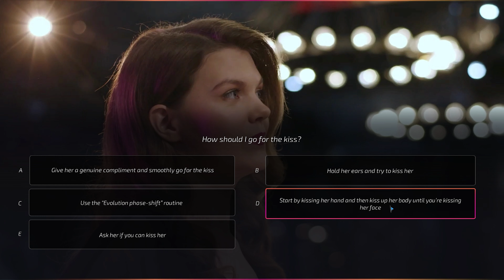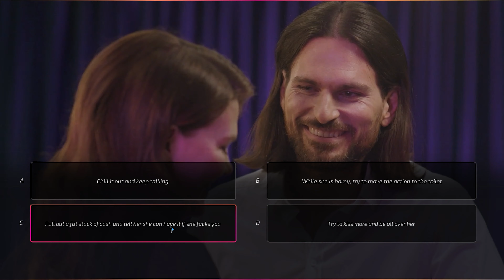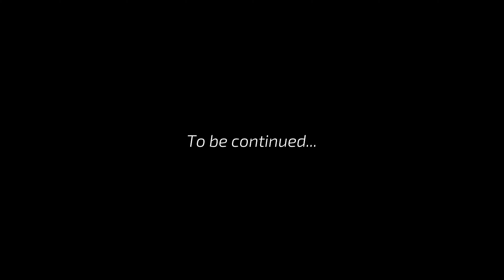Super Seducer 3 Gameplay Part 6 CHAPTER 6 - GET HER INTO BED 1.1 - No Commentary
Super Seducer 3 is the ultimate realistic dating sim where you learn powerful skills for attracting beautiful women. Have fun, learn dating skills, and check out the hottest women...all in the most seductive video game ever devised. Super Seducer 3 is a live action romance dating game developed by RLR Training Inc and Distribute Gamesplanet.

Super Seducer 3 is the follow-up to the super massive hit game Super Seducer 2 which was the follow-up to the hit game Super Seducer. Join Richard and his friends on a brand new seduction adventure. Super Seducer 3 uses a brand new re-engineered Seduction Engine 2.0 to deliver the most advanced dating tactics yet. With a focus on both realistic situations, humour and hard-hitting psychological advice, you will be a better man and have lots of laughs once you finish the game. By using the skills that you learn in the game, your social life will be taken to the next level In Real Life.